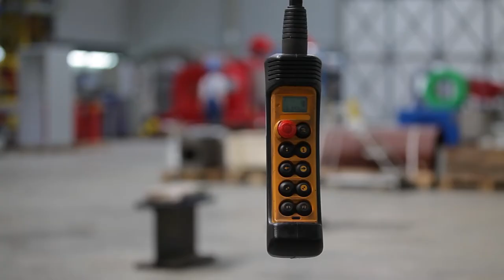KCA Deutag - Karriere Imagefilm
Karriere Imagefilm über die Arbeit bei KCA Deutag